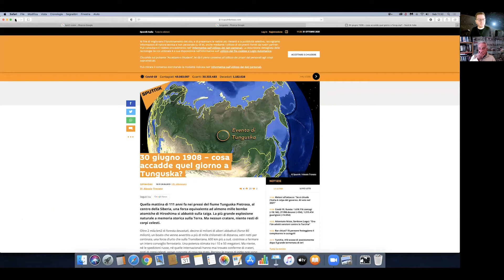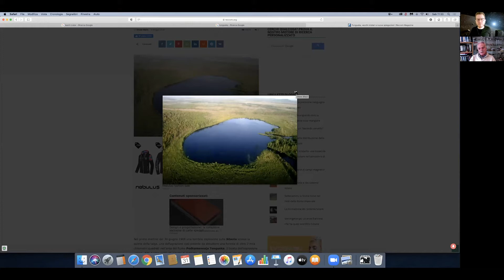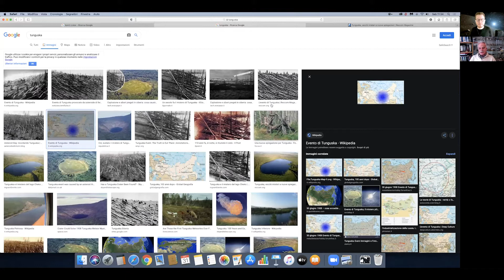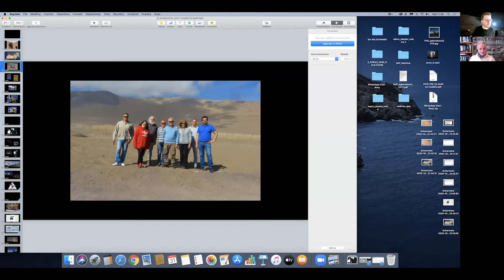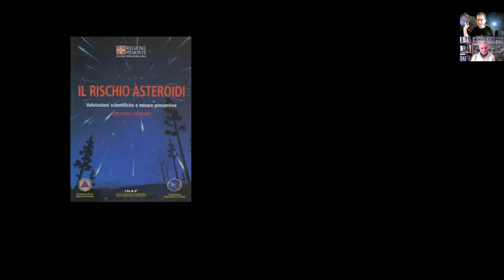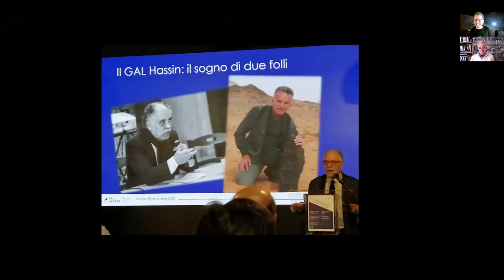"A Scuola tra le Stelle" - intervista con il dott. Mario Di Martino - seconda parte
Continua l'intervista con il planetologo dott. Mario Di Martino, ospite del progetto di educazione ambientale "Casa delle Stelle" - patrocinato dal Comune di Castelnovo ne' Monti (RE).

In questa seconda parte, il dott. Di Martino riassume la prima spedizione a tunguska e altri viaggi alla ricerca di meteoriti introducendo infine il Parco Internazionale Astronomico "GAL Hassin" di Isnello (PA), di cui è curatore scientifico.